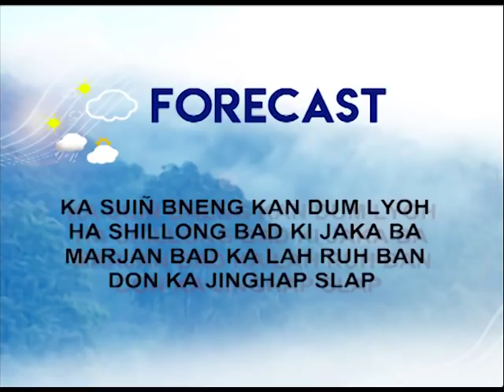Khasi News 9th October 2019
Headlines

1. KYRPAD U MYNTRI RANGBAH DUH KA RI BAN KIAR NA KA JINGPYNSEPEI IA KA BAM, KA UM BAD IA KIWEI PAT KI BOR BA AI JINGMYNTOI BAD BAN SHIM RUH IA KA KUM KA KAMRAM, U LA ONG BA KANE KA JINGLEH KAN LONG KUM KA JINGAIBUROM IA U MAHATMA GANDHI

2. IOH KI NONGTREI SORKAR PDENG IA KA DIWALI BONANZA BAD RAI BAN PYNKIEW NOH SHA KA  17 NA KA 100 NA KA JINGIOH BARIM KABA LONG 12 NA KA 100

3. KA ELECTION SHITENG SAMOI HA SHELLA : YN LEIT IALAP U MYNTRI RANGBAH KA JYLLA U CONRAD K SANGMA NA KA BYNTA U KYRTONG KA SENG UDP U BAH BALAJIED KUPAR SYNREM

4. HA KA LYMPUNG IAKURA, POI KA  MARY KOM SHA KA QUARTERFINALS JONG KA LYMPUNG  WORLD WOMEN'S CHAMPIONSHIP